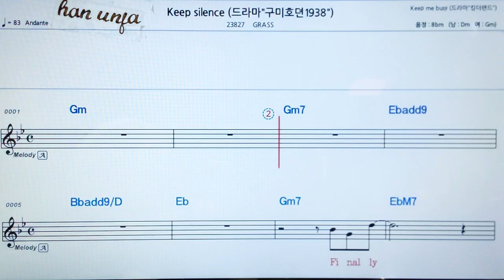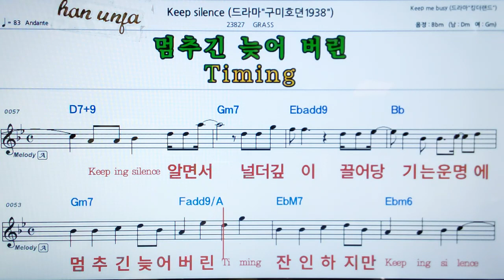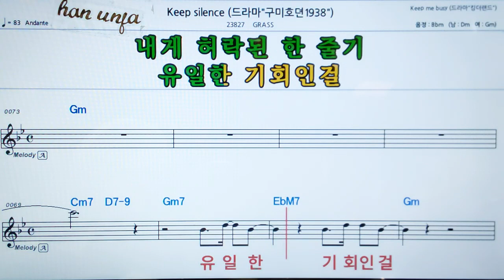💖Keep silence/ GRASS 👍MR,가라오케 악보 코드 가사 ,Karaoke반주